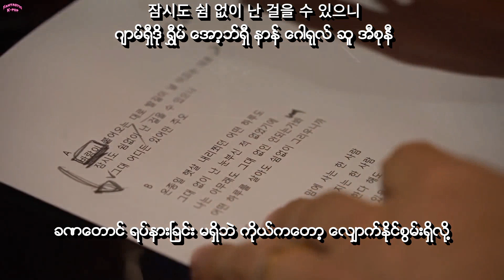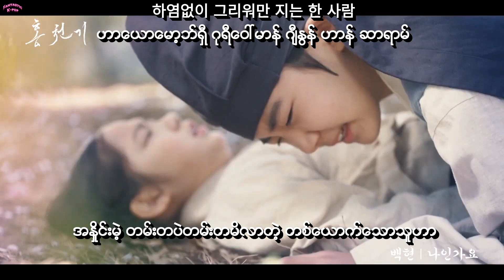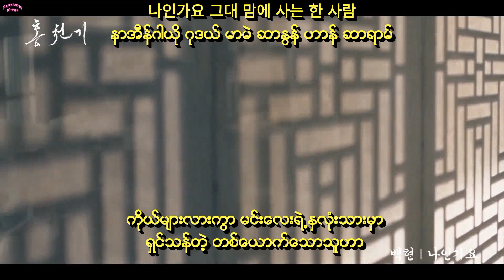[Full HD] Baekhyun - Is It Me? (Lovers of the Red Sky OST Pt.1) MM Sub Hangul Lyrics Pronunciation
FMV Credit to @DOMSTUDIO ♡